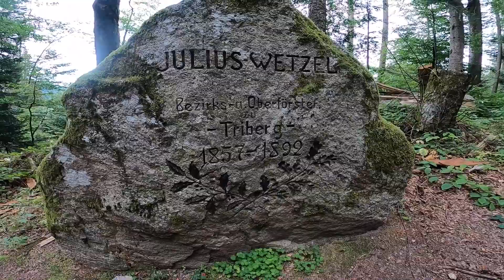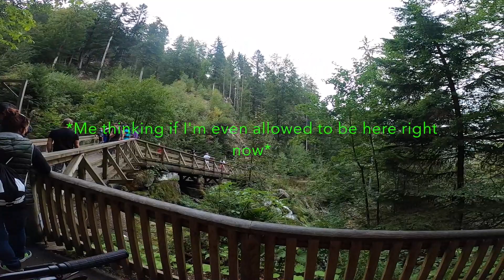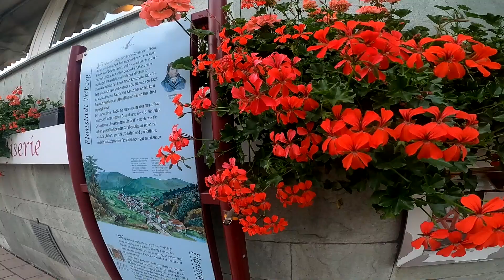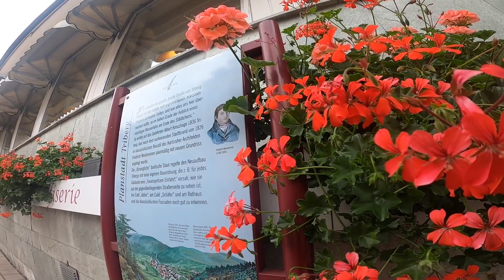Black Forest Series, Part 2! Biking with Connor in Triberg & the Black Forest! Beautiful waterfall!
Take a bike ride through the German Black Forest! See the famous Triberg waterfalls, a monument to a Master Forester, and a natural outcropping that looks like a fairy tale house! Triberg Schwartzwald Biking with Connor Black Forest